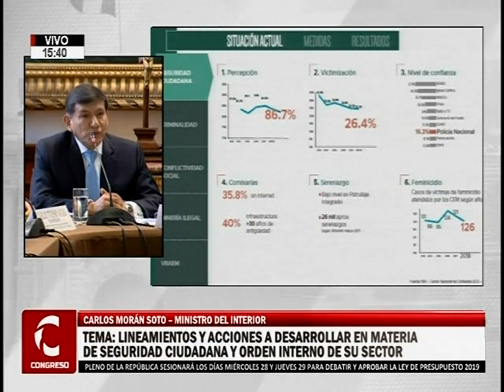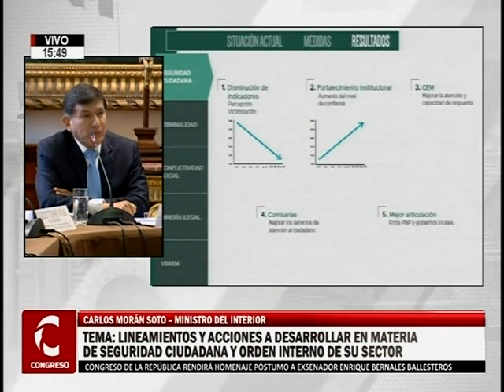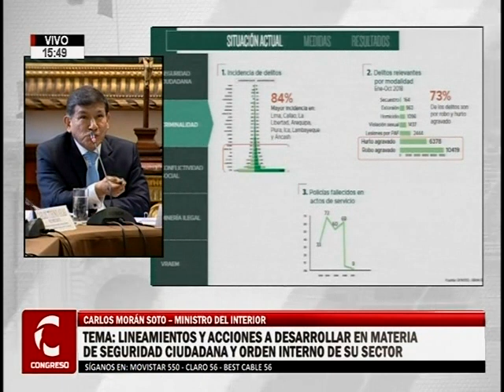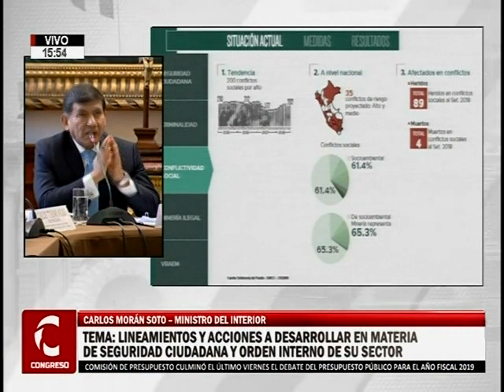Comisión de Defensa Nacional 1/7 (26/11/18)